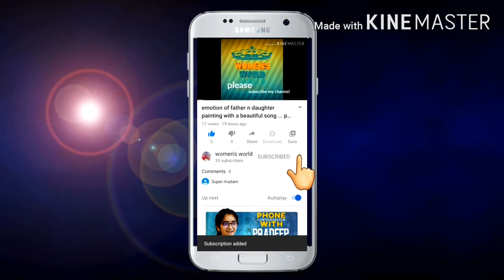lockdown spcl sweet Dilpasandh / Dilkush recipe ... bakery style dilkush recipie ... 😋😋😋